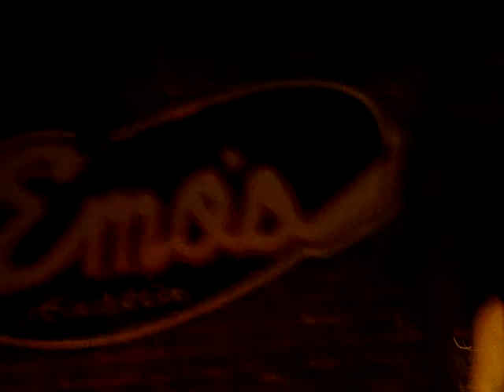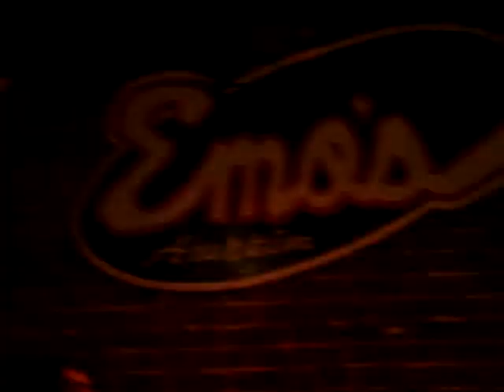The Maine- The Way We Talk (Live)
The Maine at Emo's SXSW free show in Austin, TX 3/21/09